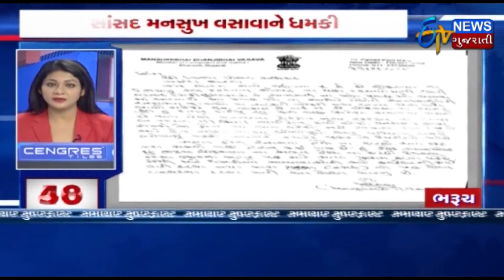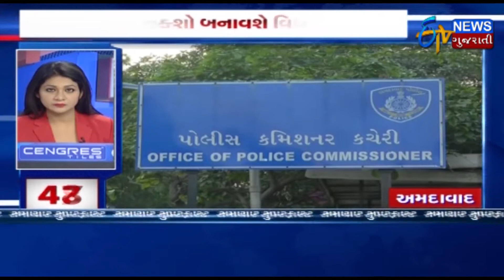Praveen Togadia Hospitalised After Attack | પ્રવીણ તોગડિયા હોસ્પિટલના હુમલા બાદ હોસ્પિટલમાં દાખલ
Praveen Togadia has been hospitalised after his attack. He seems to be in stable condition.